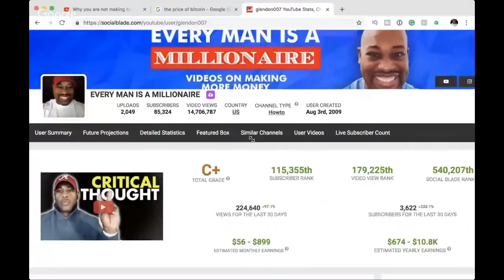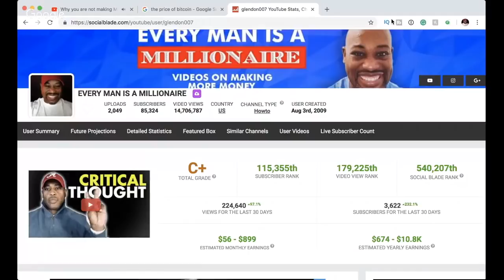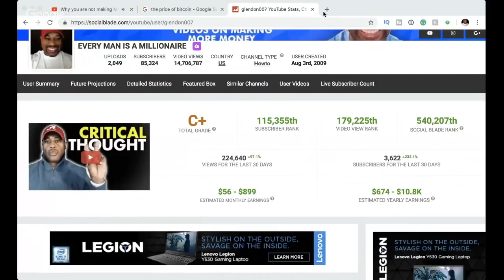Why you are not making MONEY following the OLD ECONOMY RULES ignoring the NEW ECONOMY MONEY GRAB